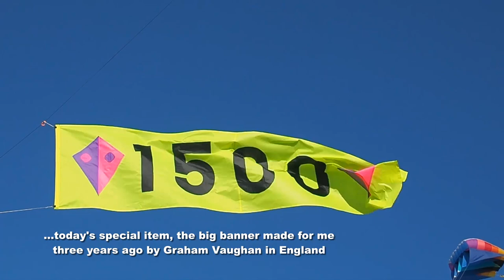Late celebration of my 1,500th kite video.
for my 1,000th video, where I flew a LOT more kites!)  My 1,500th video was made from old video clips during virus lockdown, so I couldn't fly my celebratory banner.  This was the first opportunity to do so, after Peter had modified it for me from the original 1,000 design.